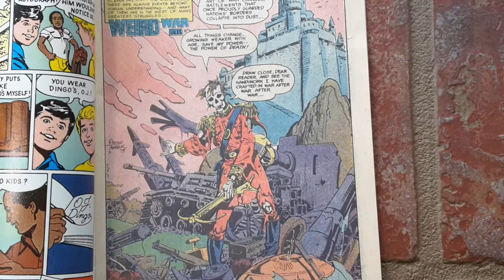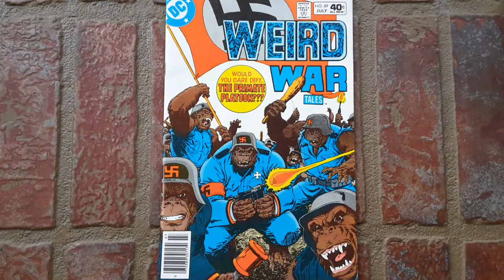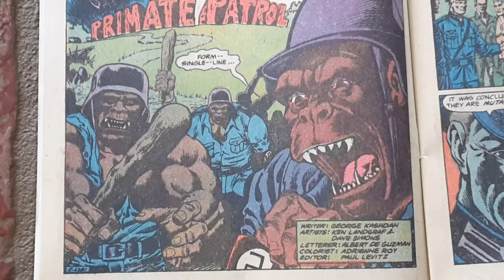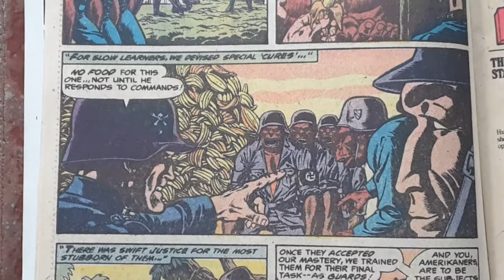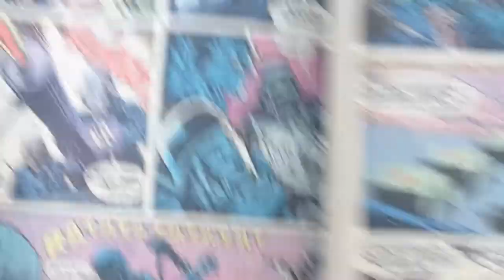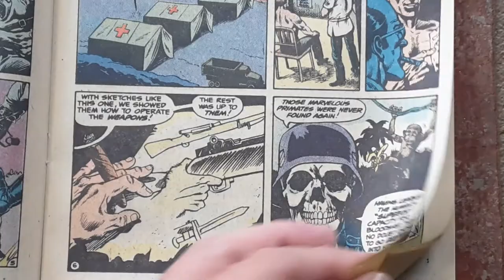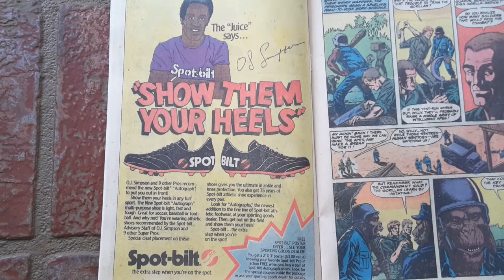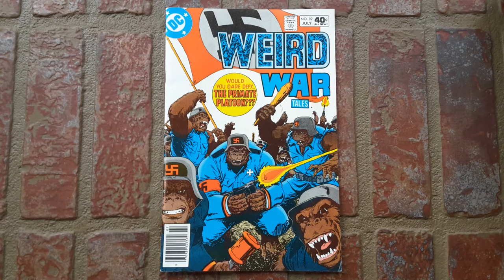The Primate Platoon - Weird War Tales #89 (1980)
It's WWII and there's Nazi Gorillas with Machine Guns